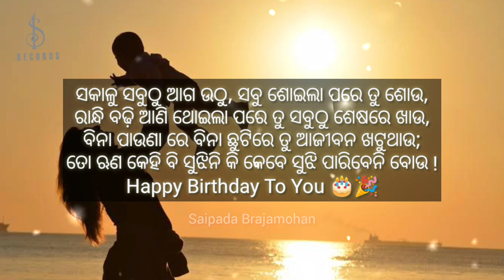Bou (Maa) || Happy Birthday Bou || Saipada Brajamohan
ବୋଉ is an Odia Shayari Video written & presented by Saipada Brajamohan. Dedicating this shayari you can wish your mother on her birthday or on mother's day. Show your love towards your mother by sharing this Bou Shayari to your Bou(Maa).

Shayari: Bou
Written & Presented by: Saipada Brajamohan

I am Saipada Brajamohan; as a writer, music composer & singer; I am trying to share song, story & shayari videos in this channel to entertain my viewers.
In details you can find here
- Original Songs
- Cover Songs
- Various types of shayaris & wishes (in Odia, English, Hindi)
- Original Story
- Tik tok & Meme videos